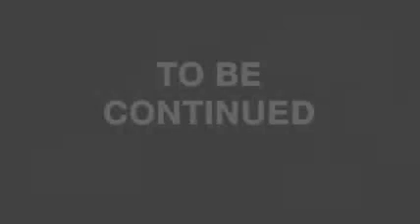Let's Play Final Fantasy V Part 45: The Final Battle... Or Is It?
Greetings Gamers: Quake here. This is the 45th episode of my Let's Play of Final Fantasy V for the Gameboy Advance.

Quake and his party are forced into quite the epic showdown against Exdeath himself. Once it appears as if he's been defeated, we're magically taken to Castle Tycoon where we celebrate. But how can this be? Something fishy is going on here so Quake and Krile go to do some investigating. First, they have a reunion with Quake's Chocobo, Boko